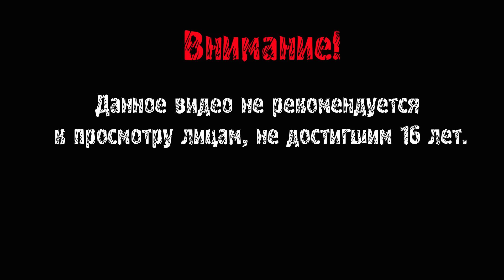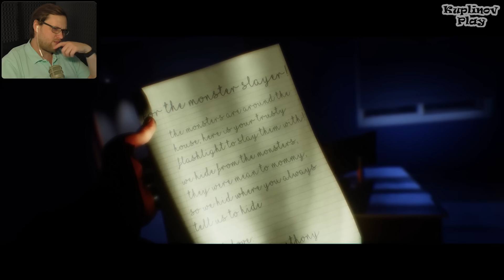ЭТО ПОЛНЫЙ БЕСПРЕДЕЛ ► The Joy of Creation: Story Mode #4